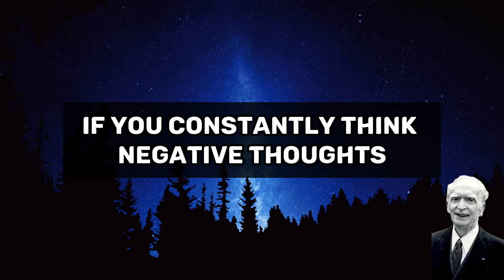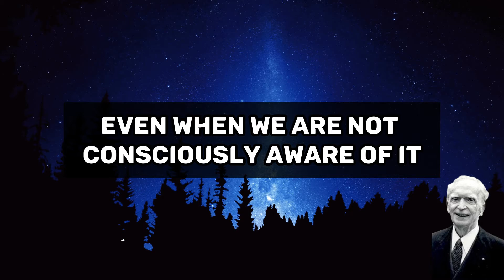How to Harness the Power of Your Subconscious Mind for Success - Joseph murphy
In this video, we delve into the fascinating world of the subconscious mind and explore how it works, how it shapes our thoughts and beliefs, and how we can harness its power to transform our lives. We'll discuss some of the key concepts and techniques that Murphy wrote about, including the role of affirmations, visualization, and positive thinking in reprogramming our subconscious mind.

Whether you're looking to improve your relationships, boost your career, or simply live a more fulfilling life, understanding and harnessing the power of your subconscious mind can make a world of difference. So join us on this journey of discovery and learn how to unlock your true potential with the power of the subconscious mind.